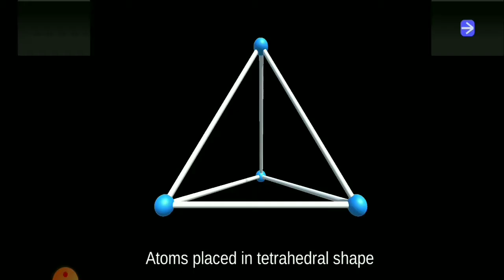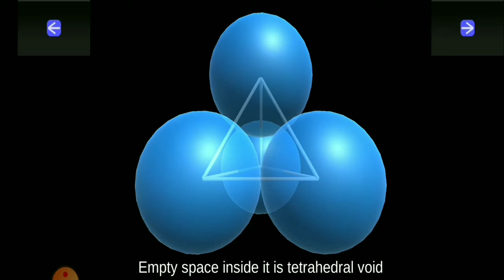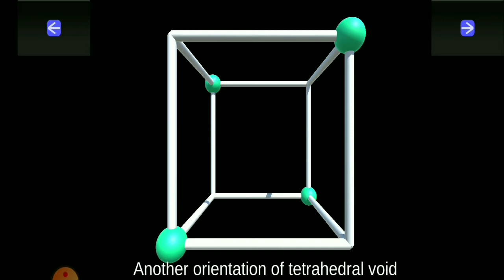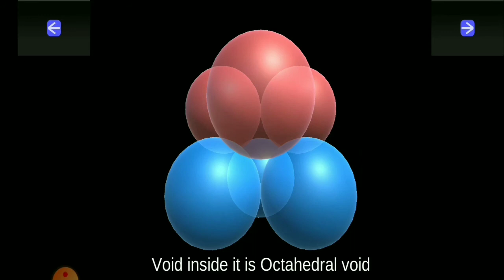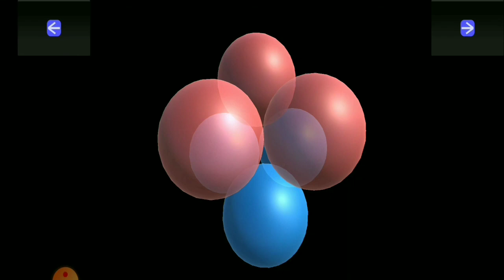Lec - 06 | Solid State | Types of Voids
Tetrahedral voids and Octrahedral voids